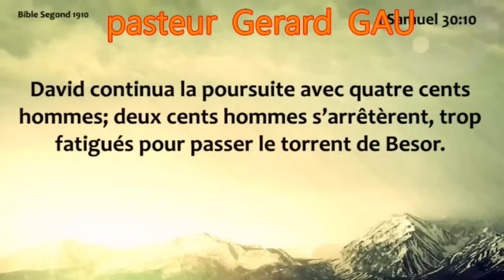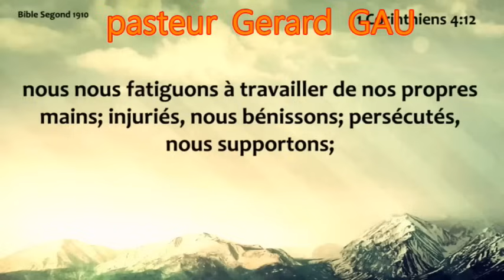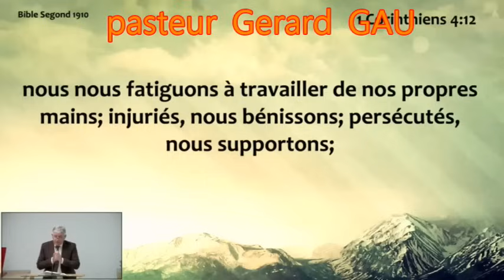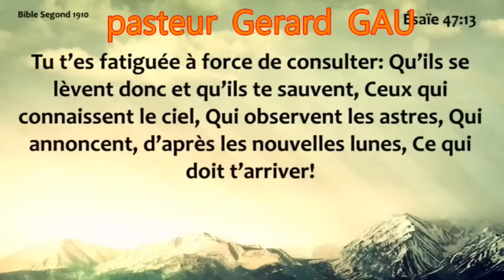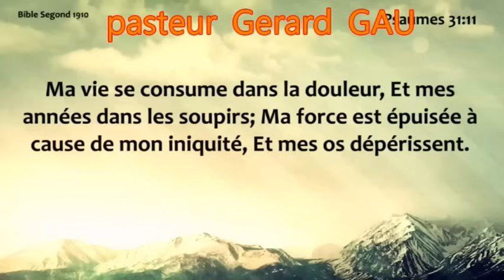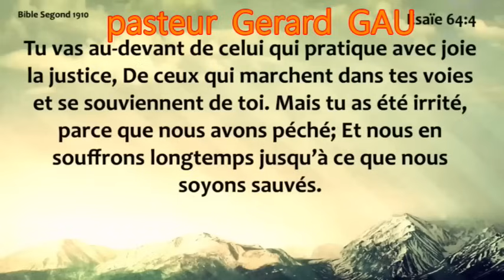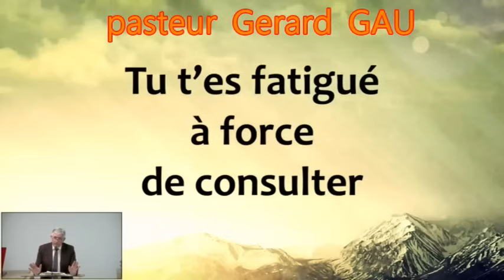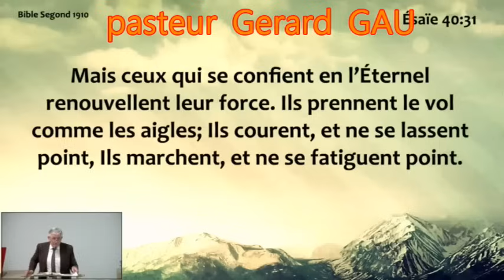pasteur Gerard Gau Dimanche 07.01.2024 thème : (Tu t'es fatigué à force de consulter )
culte  dimanche  matin